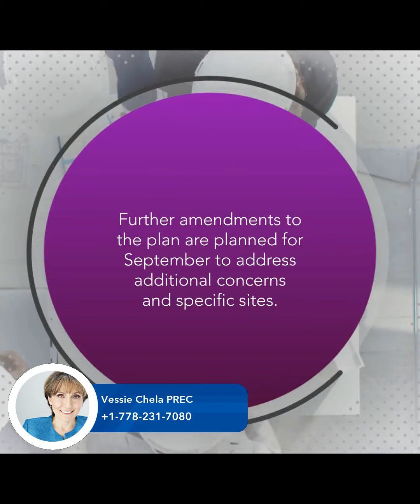West Vancouver Council Approves Lower-Rise Plan